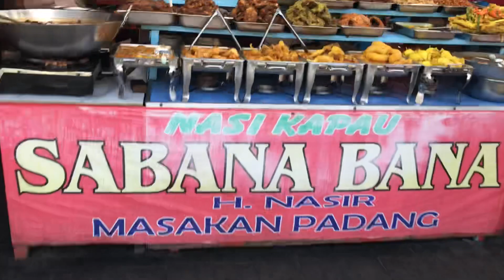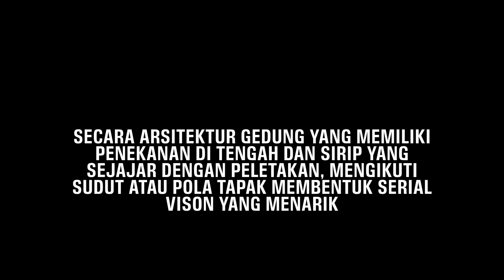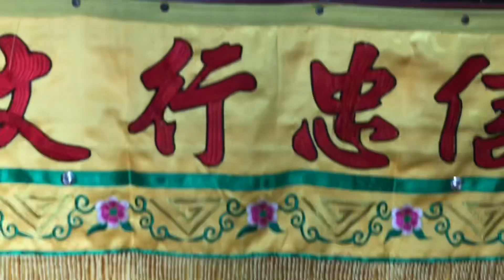Nasib Pilu Pencakar Langit Pertama Jakarta - CTC Gedung berlantai lima th 1958 kini tempat uji nyali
Dikenal sebagai gedung CTC, pernah juga dikenal sebagai gedung Pantja Niaga, bangunan pencakar langit berlantai lima pertama dari th 1958 sekarang menjadi bangunan terlantar dan dipakai untuk uji nyali

Sering tengok kami di